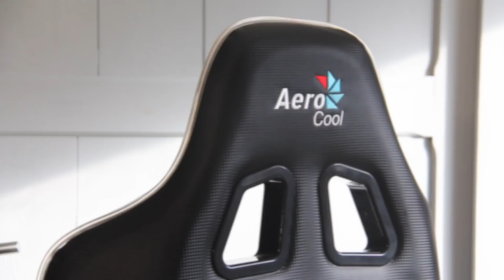[Cowcot TV] Test siège Gamer AEROCOOL AC220 AIR RGB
Un siège Gamer RGB, c'est possible, avec AEROCOOL et le AC220 AIR 220. Un siège qui sera proposé à 349 €.